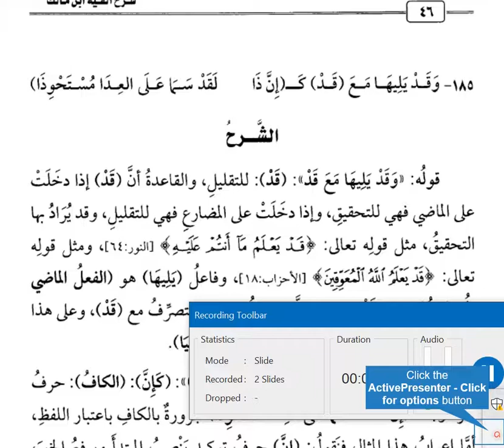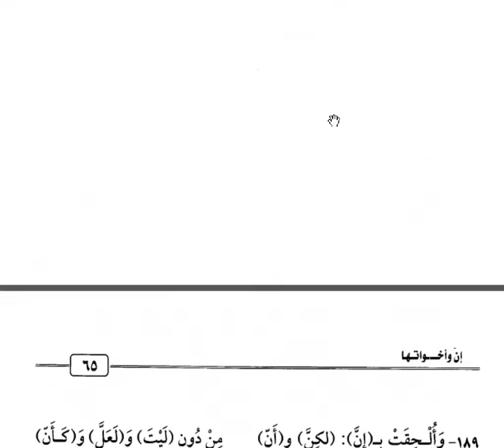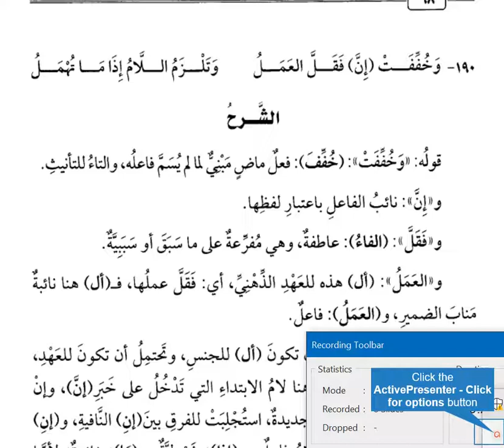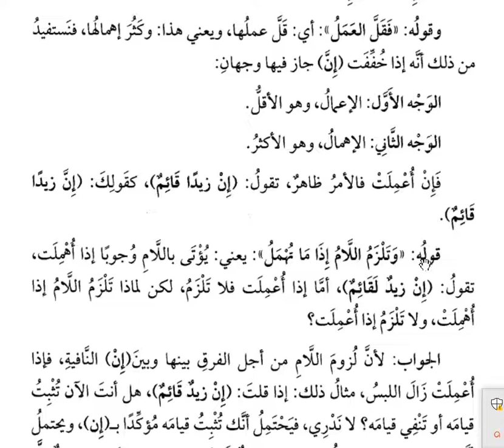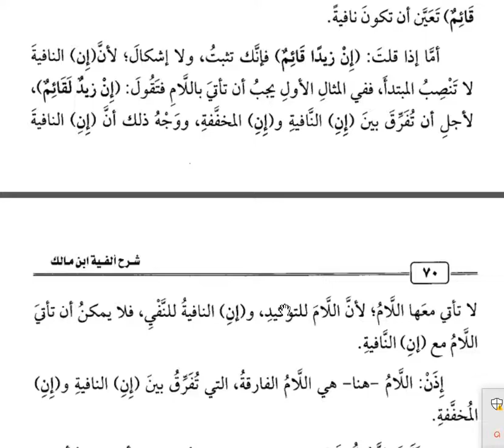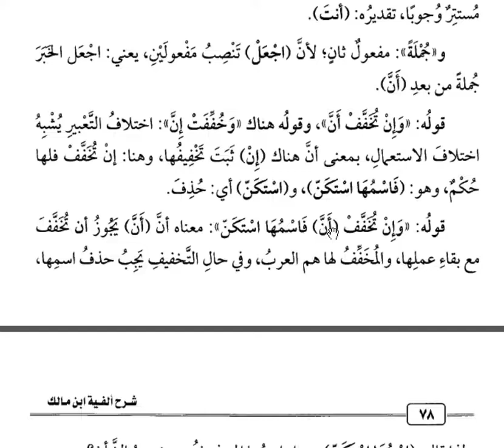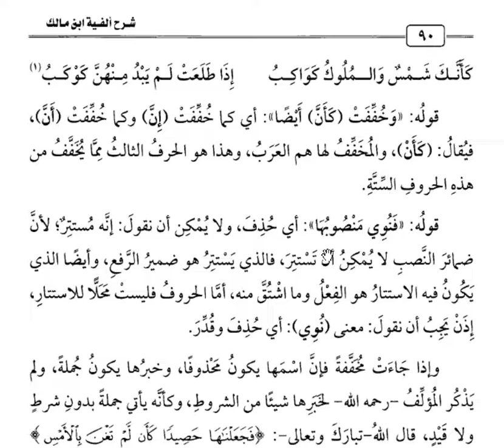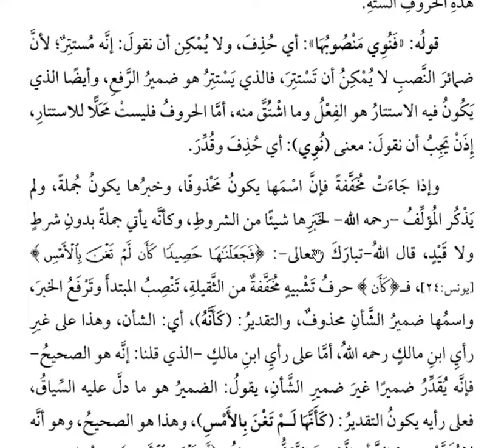إن وأخواتها2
Materi Kuliah B. Arab 2 A2LA & A2LB 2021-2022 STDIIS Jember